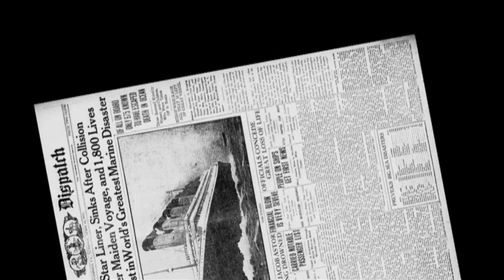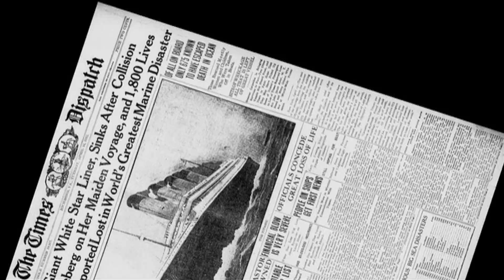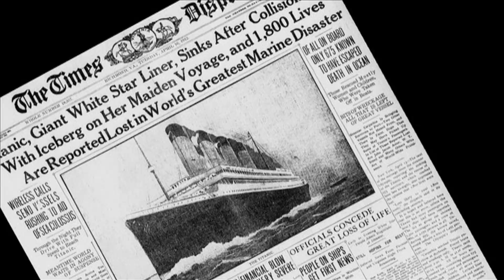Why did the great Titanic sink? (Collision Course)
One of the worst maritime disasters of all time, they said the great liner Titanic was unsinkable and yet it sank. So what did go wrong and why did so many people die aboard the ship?

Find out on Collision Course every week on IGNITION TV.